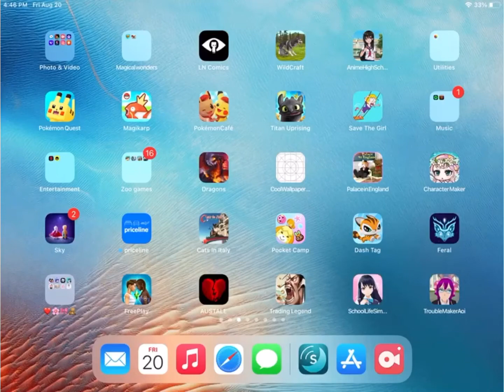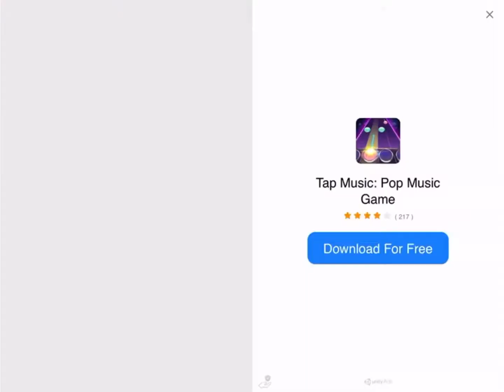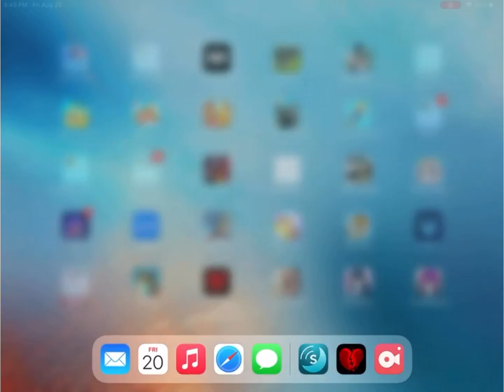Papyrus ..... What happened to you? AUSTALE Disbelief papyrus ￼Bossfight￼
Why Does he have to go through this? :(